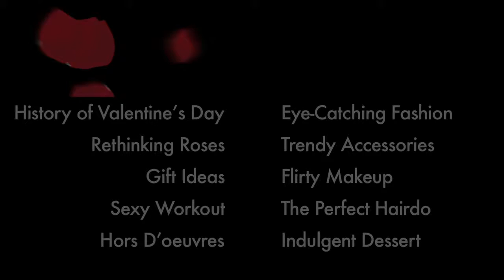YouTube Valentines Day Essentials